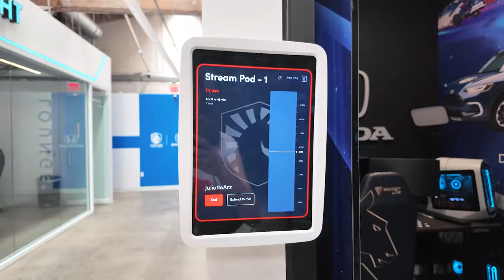On a faillit être kidnappées à Los Angeles ?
J'ai pu avoir une connexion 5G de partout grâce à Ubigi et ses eSIMs